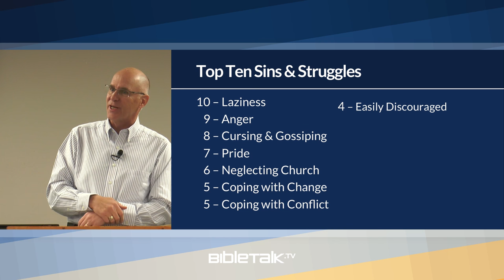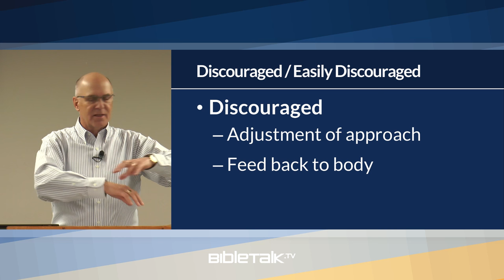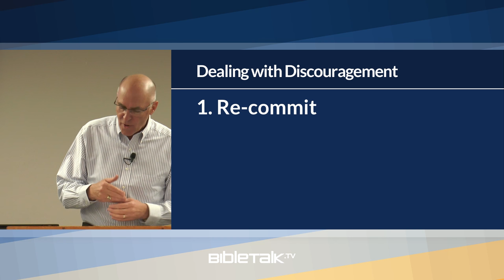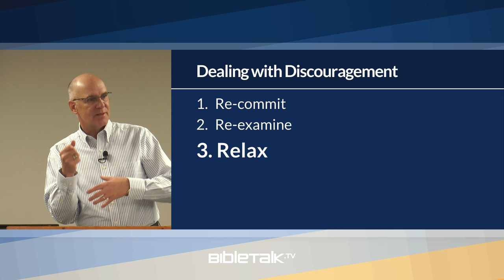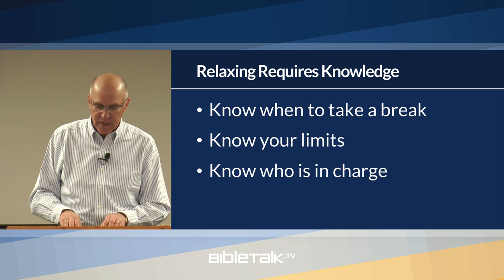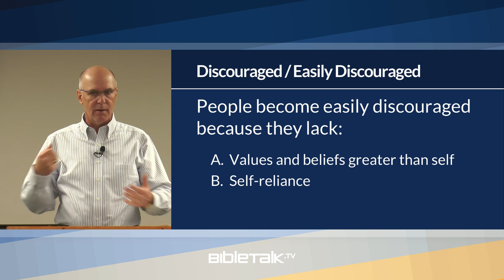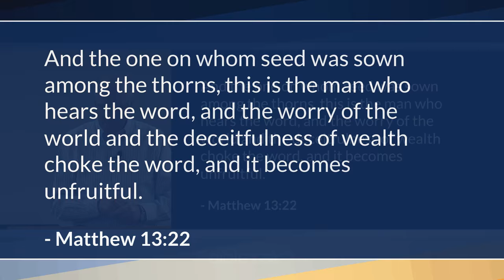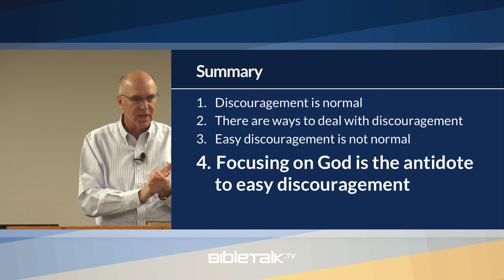#4 - Easily Discouraged – Mike Mazzalongo | BibleTalk.tv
In this lesson, Mike explains the different emotions and reactions present in discouragement and easy discouragement, and provides ways to deal with both.